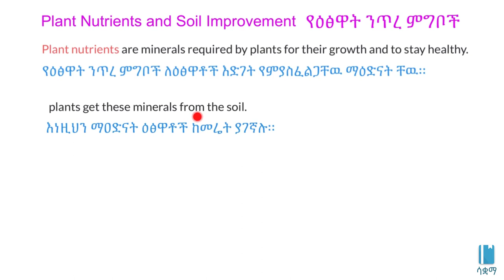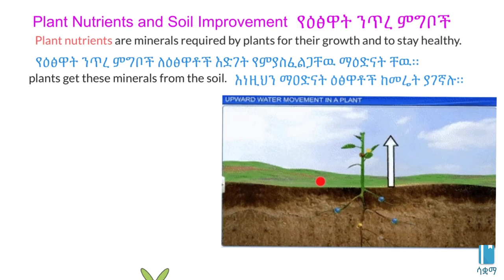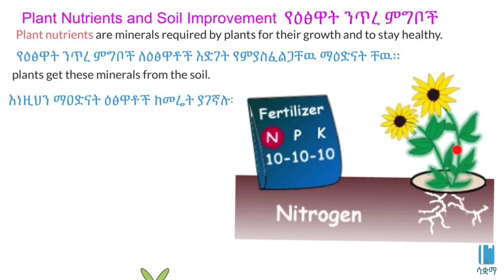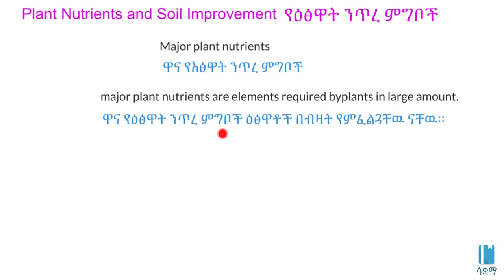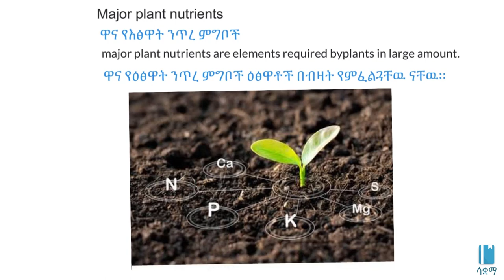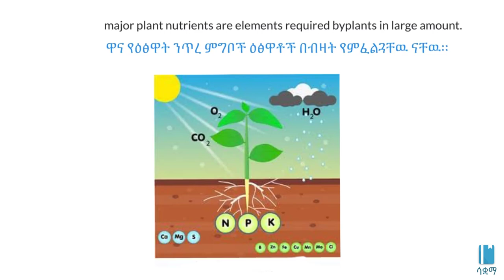Plant nutrients | የእጽዋት ንጥረ ምግቦች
In this video, we learn about plant nutrients. Plant nutrients are minerals required by plants for their growth and to stay healthy. This video is based on Unit 4 of Grade 8 of the Ethiopian curriculum. The academic videos published under Saquama (Education for Ethiopia) are in line with the Ethiopian curriculum.

በዚህ ቪዲዮ ስለ ዕጽዋት ንጥረምግቦች  እንማራለን ።  ዕጽዋት ንጥረምግቦች ዕጽዋቶች ዕድገትና ጠናማ ሆነው እንድቆዩ  የሚያደርጉ ናቸው። ይህ ቪድዮ የተሰራው በ8ኛ ክፍል ኬሚስትሪ ምዕራፍ 4 ላይ ተመስርቶ ነው። በሳቋማ (ኤጁኬሽን ፎር ኢትዮጵያ) ስር የተለቀቁ የቀለም ትምህርት ቪዲዮዎች ከኢትዮጵያ ስርዓተ ትምህርት ጋር የሚስማሙ ናቸው።